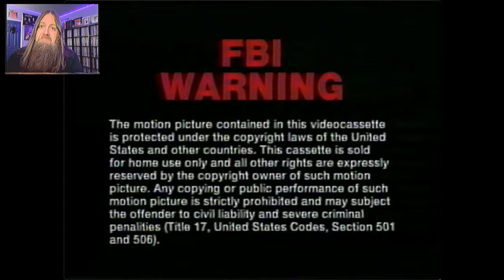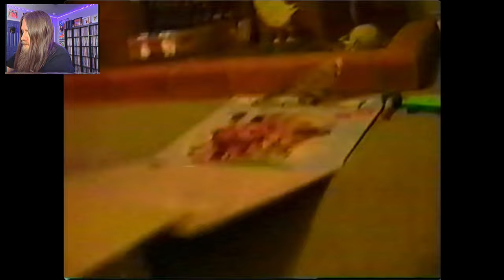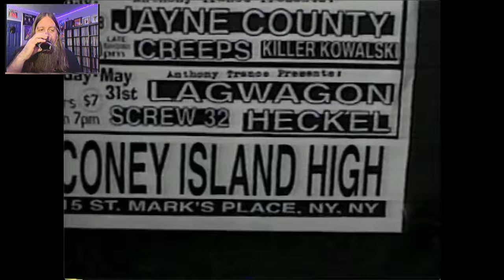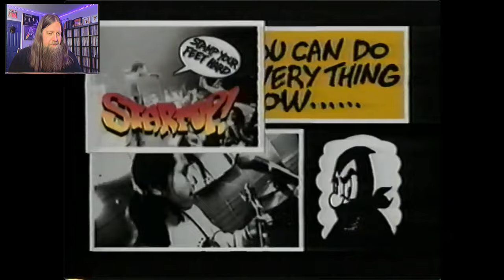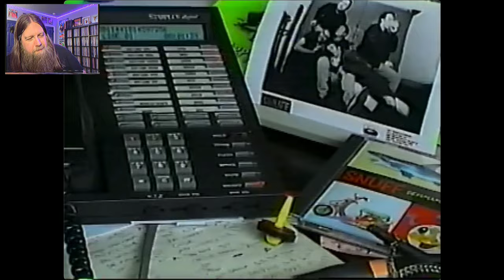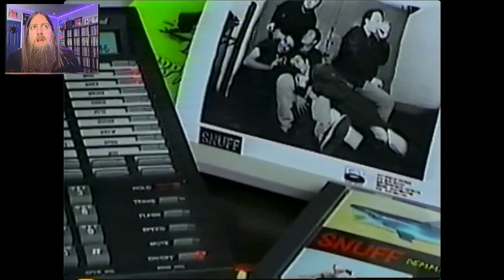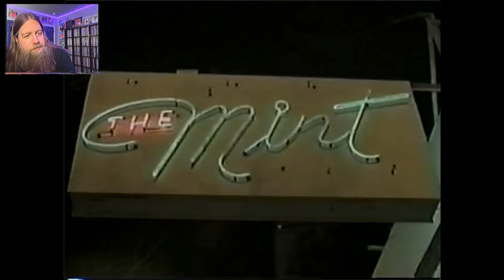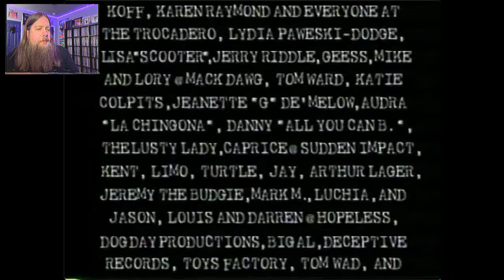The Watchening: Peepshow - Fat Wreck Chords (1997)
Travel back to 1997 with me and let's get all nostalgic over the Fat Wreck Chords video compilation, Peepshow.